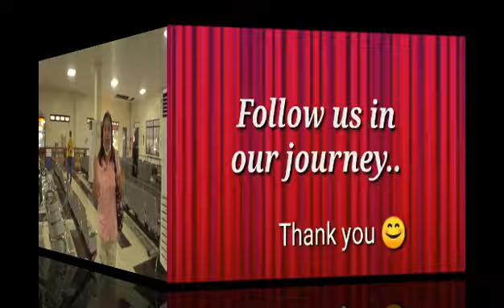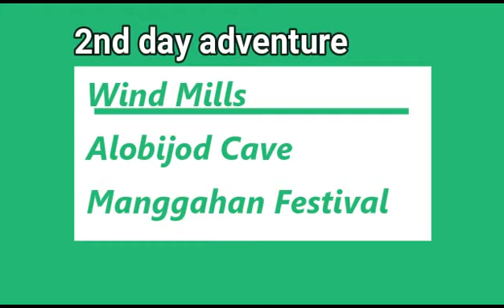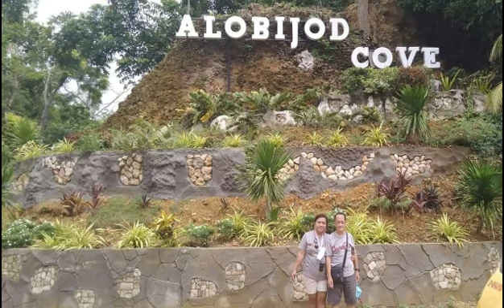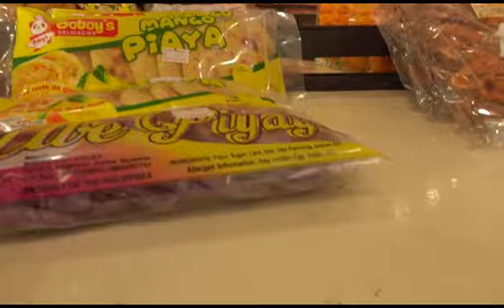Guimaras Adventure '22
Hello everyone. Our journey continue from North to South. Thank you Lord for giving us the opportunity to travel. From Baguio City to La Carlota - Bacolod City, Iloilo City, Dumangas and Guimaras Island. We are so grateful for our journey, truly it is worth the wait. For how many times we postponed our travel due to pandemic. Thank you for the new friends that we meet along our journey. The friendship that we build even for a short time will be cherished in our heart forever. Special mention to my BFF Teray thank you for the memories that we shared. God bless and see you again next time.